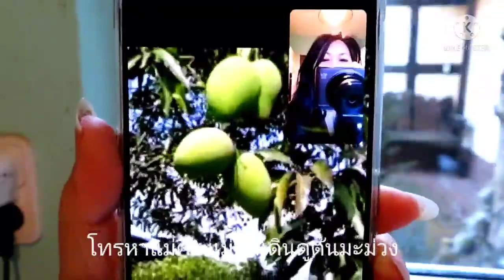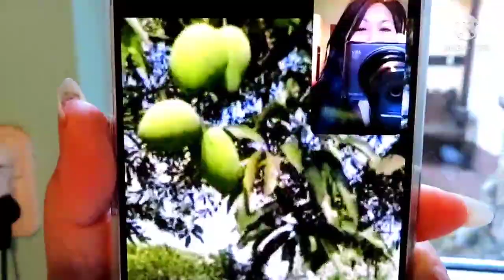ตามติดชีวิตในหนึ่งวันของสะใภ้เยอรมัน ทำงาน ซื้อของ กลับบ้านทำอะไรบ้าง T Ning in Germany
เผยแพร่เมื่อ 11. มีนาคม. 2022